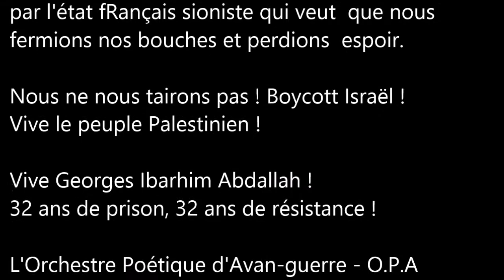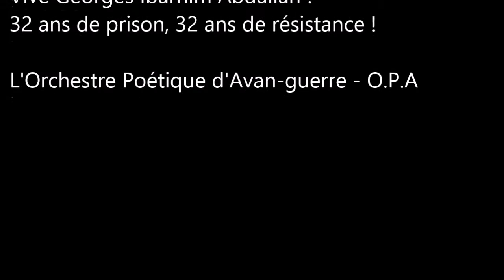"Complainte de Georges I. Abdallah" - O.P.A - Concert contre les violences policières -2016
Journées anti-répression - Concert solidaire
19 mars 2016 - L'Antidote - Bordeaux
Improvisation 6 : "Madeleine" - Texte : J. Brel - Musique O.P.A
m. pour O.P.A chante "La complainte de Georges Ibrahim Abdallah"
32 ans de prison, 32 ans de résistance !
Libérons Georges Ibrahim Abdallah
La complainte de Georges Ibrahim Abdallah

Dans les vieilles geôles françaises
Y avait, y avait un prisonnier
Depuis 30 ans, à dieu ne plaise,
Derrière des barreaux enfermés.

C’est une zone de non-droit,
Un lieu qu’un seul homme parcourt,
Bien plus qu’une cage, un endroit
Où le temps a fini son cours.

Qui me dira, qui me dira, qui me dira
Quand je ne chanterai plus pour Georges Ibrahim ?
Quand je ne chanterai plus pour Georges Abdallah ?

Que devient l’homme entre les murs ?
Rêve-t-il de Kobayat ?
Sent-il le vent comme un murmure
Sur la Plaine de la Bekaa ?

Voit-il, au-delà du grillage,
Beyrouth la belle ? Et dans l’effroi,
Pleure-t-il de tristesse et de rage
Sur les cendres de Chatila ?

L’homme est là et toujours se dresse,
L’homme est là et toujours se bat !
La liberté n’a pas de laisse,
La lumière ne vient pas d’en bas.

Quand la dictature le retient
Et fait la guerre au monde entier,
Même enfermé, il se souvient
D’un drapeau rouge à empoigner !

Vous qui voyez le temps qui file
Aux fenêtres des jours perdus,
Songez aux longues heures fébriles,
Songez aux allées et venues.

Quand se pavane l’injustice
Et lorsque vos yeux se détournent,
C’est bien un jour de plus qui glisse
Dans ce cachot où l’homme tourne.

Qu’on lui ouvre grandes les portes,
Qu’il revienne à nous triomphant !
Que nos chants de victoire le portent
Aux pieds des cèdres du Liban !

Texte libre de droit diffusé sous licence libre.
Faites-en ce que vous voulez !